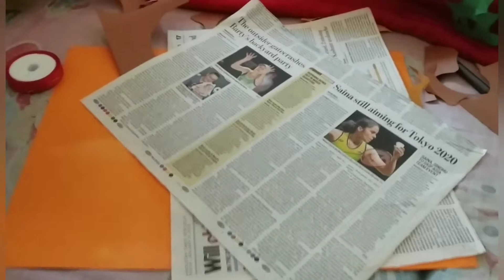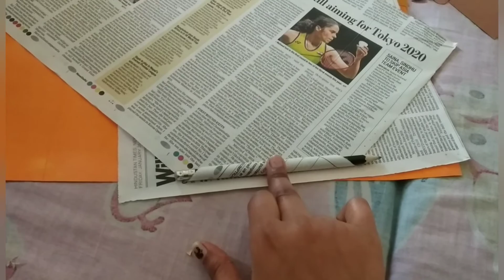DIY Wall Hanging Craft Ideas | Wall Decoration Ideas | Home Decorating Ideas | DIY Wall Decor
Make simple wall hanging for your home's wall decoration.

Hello Friends I am Simmi. I love cooking, making crafts for home decor and traveling to new place. On my channel you can find Travel Vlogs(Travelogue), variety of Vegetarian and Non Vegetarian Food Recipes...We also make video on Art and Craft,Technology etc...and u also get videos that will Entertain u like my dogs videos...

Thanx in advance for your love and support.

Fevicol MR
A4 Color Sheets
A3 Color Sheets
Glitter Sheets
Origami Sheet
Acrylic Colors
Acrylic Ultra Colors
Poster Colors
Water Color Tubes
Glue Gun
Pencil Colors
Connected Sketch Colors
Paint Brushes
Craft Scissors
Pencil Rubber Sharpener Set
Honor Band 5 Smart AMOLED Band
Boya BYM1 Lavelier Mic
Marklif Tripod Stand with Remote Controller
Redmi Y2 Phone
Canon EOS 1500D 24.1MP DSLR Camera

Our Channel(Simmi Singh) is a participant in the Amazon Associates Program, an affiliate advertising program designed to provide a means for sites to earn advertising fees by advertising and linking to amazon.in Join this channel to get access to perks: